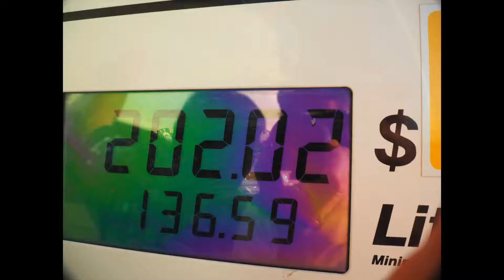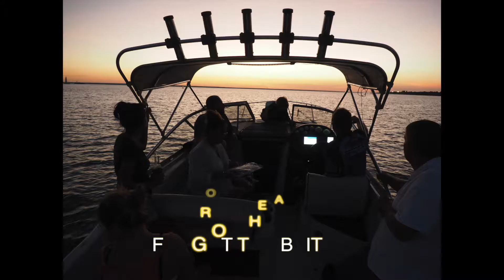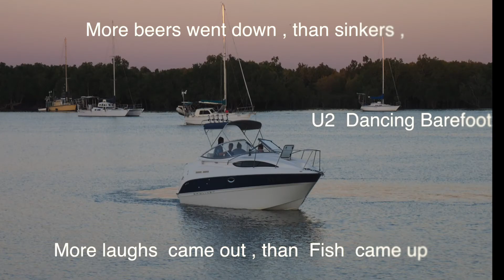Beers, Boating , good Times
Darwin Harbour  Sat Night , why stay at home...